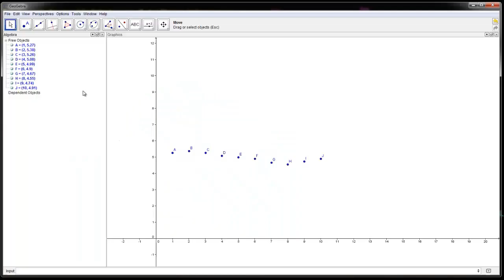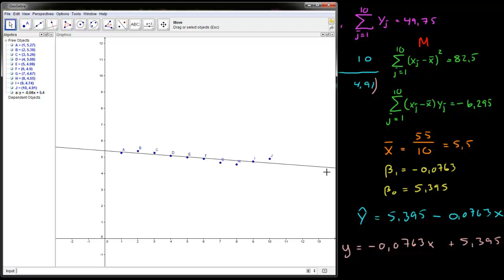14a2 - Tegne observasjoner og regresjonslinje (Statistikk)